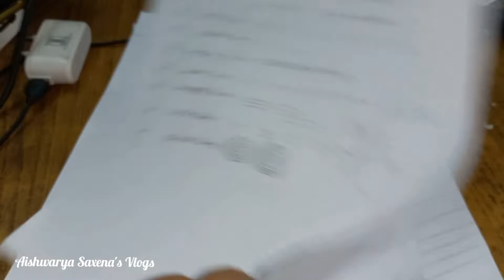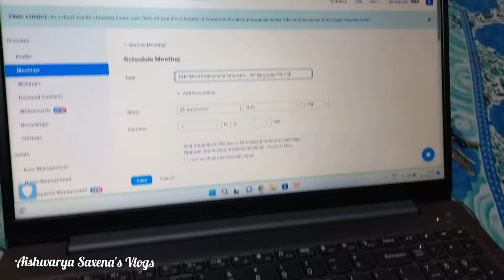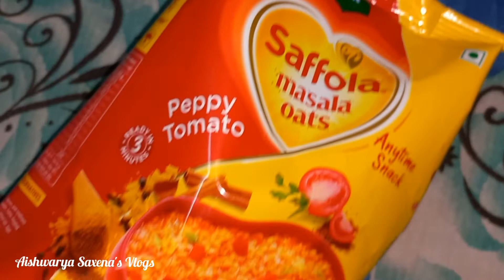#49 - Alone For 24 hours at My Home | Part-1 @aishwaryasaxenaofficial Vlogs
- low cost and durable Gorilla tripod stand Bluetooth enabled

- low cost and durable Car Mobile Holder

- white lighting

- multicolored lighting